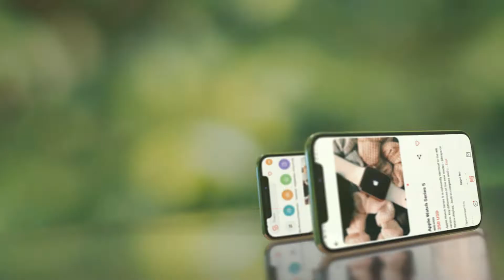Gem4me เป็นมากกว่าผู้ส่งสาร /ไทย /Тайский/